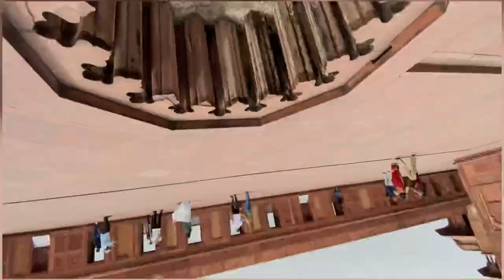Agra Ka kila and girls prank and public reaction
your queries -
my first vlog
first vlog
tiger kirar vlog
desi vlog
aditya vlog
tiger kirat vlog tiger
vlog vlog
2023 mne first vlog viral kese kare
indian vlogs
flying beast
2023 vlogs
how to shoot first vlogs
daily vlogs
pahadi wala
vlogs garib boy
first vlog
my first vlog in youtube
my vlog
Desi vlog
my first vlog viral my vlog
my first vlog tisri lahar
first vlog
my first vlog 2023 how to viral
Vlog
desi vlog
Teesri lahar a gai hai
my first vlog
Teesri lahar viral kaise karen
my first vlog viral video
my first vlog in Hind
my first vlogs my first vlog 2022